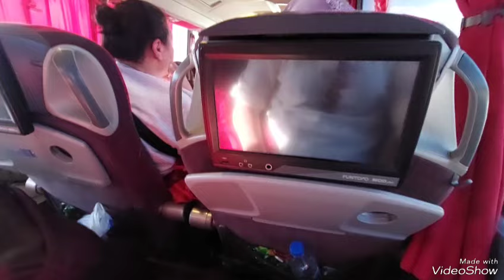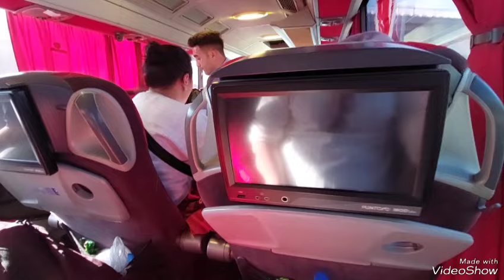Как тяжело добирались в Стамбул, Поезд и автобус но отдыхать было прекрасно, ресторан